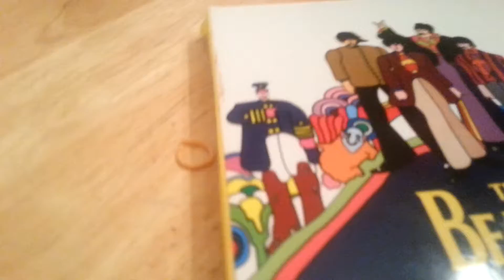The Beach part 1 getting Ready